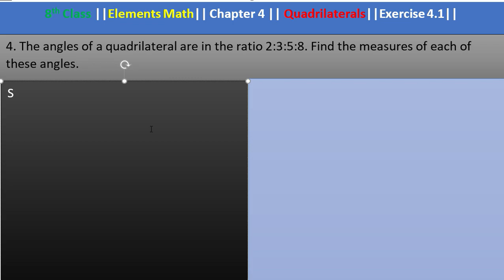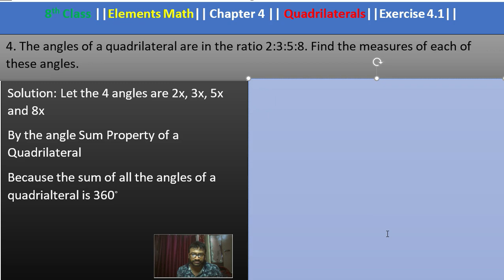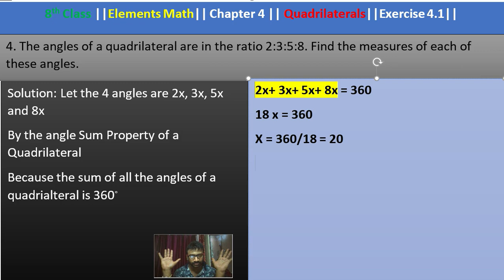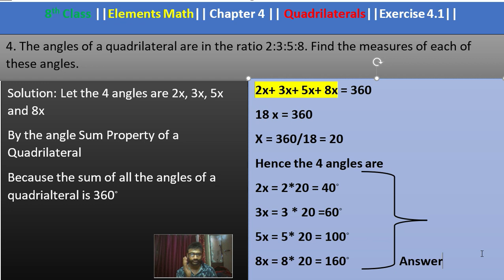4th ::Q || Ex. 4.1 ||QUADRILATERALS|| 8th Class|| ELEMENTS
4th ::Q || Ex. 4.1 ||QUADRILATERALS|| 8th Class|| ELEMENTS|| , Subjects_Guru , Quadrilaterals, Quadrilaterals,